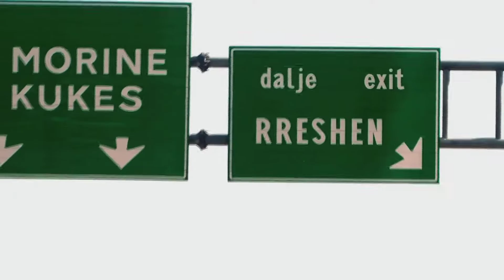MIRDITA-RRESHEN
Albania Day in Kids Who Care Musical Theatre

**You are welcome in Albania**